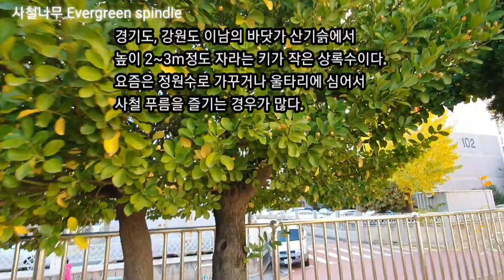사철나무 Evergreen spindle 수목감별